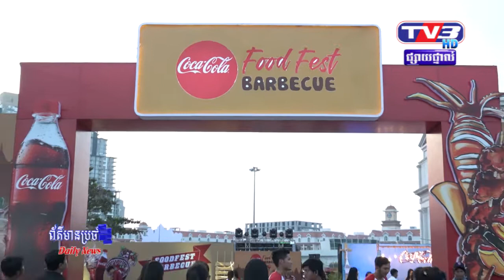Coke Food Fest BBQ 2018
ក្រុមហ៊ុនកូកា-កូឡា ដាក់តាំងបង្ហាញព្រឹត្តិការណ៍ ពិព័រណ៍អាហារ Coke Food Fest BBQ នៅកម្ពុជា..

ក្រុមហ៊ុនកូកា-កូឡាកម្ពុជា បាននាំយកកម្មវិធី      ពិពណ៍ប៊ីប៊ីខ្យូ Coke Food Fest BBQ ដែលជាព្រឹត្តិការលើកដំបូង មកកាន់ប្រទេសកម្ពុជា  ហើយដែលកម្មវិធីនេះ មានរយៈពេល ២ ថ្ងៃ ចាប់ពីថ្ងៃទី២២- ដល់ថ្ងៃទី២៣ ខែធ្នូ  នៅមជ្ឈមណ្ឌលសន្និបាតនិងពិព័រណកោះពេជ្រ ក្នុងរាជធានីភ្នំពេញ ជាមួយក្តីរំពឹងថា  នឹងនាំមកជូននូវក្តីសប្បាយ រីករាយ នឹងក៏ដូចជាទទួលយកបទពិសោធន៍ដ៏គួរឱ្យចងចាំ នាឱកាសដើម្បីស្វាគមន៍ឆ្នាំថ្មី២០១៩ខាងមុខនេះ។

បើតាម ការបញ្ជាក់ពីក្រុមហ៊ុនភេសជ្ជៈកម្ពុជាកូកាកូឡា Coke Food Fest BBQ ជាការតាំងពិព័រណ៍ ម្ហូបអាហារដ៏ធំបំផុតដំបូងគេ មិនធ្លាប់មានពីមុនមក  ដែលផ្តល់មានជូននូវស្តង់ម្ហូបអាហារ ជាង២០ទីតាំង ជាមួយនឹងមុខម្ហូបច្រើនមុខ ដែលផ្ដល់ជូនពីសំណាក់ភោជនីយដ្ឋាន BBQ ដែលមានកិត្តិនាម ខាងសាច់អាំងល្បីៗបំផុតនៅក្នុងរាជធានីភ្នំពេញ ដែលមកបង្ហាញខ្លួន នៅនៅតាមស្តង់ជាង២០  និងអមដោយការ ប្រគុំតន្ត្រីបែប Original Khmer ពីពិសេសសិល្បករល្បីៗជាច្រើនរូប។ ចំពោះស្តង់និមួយៗ

មានភោជនីយដ្ឋាន BBQ ពិភពសាច់អាំង១៦៨  Mastergrill  ភូមិសាច់អាំង១៦៨. Café Dei  Korean BBQ   សុជាតា ២D’s BBQ  និងភោជនីយដ្ឋាន ដែលមានការទទួលស្គាល់ជាច្រើនទៀត បានដាក់ស្តង់ម្ហូបអាហាររបស់ខ្លូន ជាមួយមុខម្ហូបពិសេសប្រចាំហាង របស់ពួកគេរៀងៗខ្លួន  ដោយមានរួមបញ្ចូលទាំងអាហារសមុទ្រ  និងរសជាតិទឹកជ្រលក់ ដែលមានរសជាតិ ឈ្ងុយឆ្ងាញ់ខុសៗគ្នា។

ក្នុងព្រឹត្តិការណ៍នេះដែរ  ពិធីការនីដ៏ល្បីល្បាញគឺ  កញ្ញា ហ៊ិន ចន្ទនីរ័ត្ន   លោក នេន ទុំ  ក្រុម Small World Small Band  ក៏មានវត្តមាននៅទីនេះផងដែរ ដើម្បីច្រៀងសំដែង នូវបទចម្រៀង ក្នុងបង្ហាញអាល់ប៊ុមដ៏ពេញនិយមថ្មីរបស់ពួកគេ និងអមដោយការប្រគុំភ្លេង នៃក្រុមតន្ត្រីកូកា-កូឡាផងដែរ។
ជាងនេះទៅទៀត cokefoodfestkh  ក៏មានផ្តល់ជូននូវសកម្មភាពជាច្រើនដូចទៀត ដូចជាកម្មវិធីការប្រកួតញ៉ាំលឿនបំផុត, ស្តង់សម្រាប់ថតរូបកូកា-កូឡា  ការគូរគំនូរ លើផ្ទៃមុខ ដោយវិចិត្រករអ្នកជំនាញល្បីៗ ពិសេស កម្មវិធី Coke Happiness Machine ដែលជាល្បែងលេងកំសាន្ត ដើម្បីឈ្នះរង្វាន់ ពញ្ញាក់អារម្មណ៍ ពីក្រុមហ៊ុនកូកា-កូឡាហើយ សម្រាប់អ្នកចូលរួម ដែលបានអញ្ជើញមិត្តភក្តិ និងក្រុមគ្រួសារ របស់ខ្លួនមកជាមួយ ក៏ ទទួលបាន កូកា-កូឡាមួយកំប៉ុងដោយឥតគិតថ្លៃផងដែរ៕